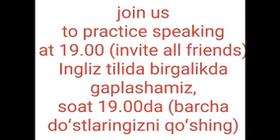English Audio Chat Episode 2 (21.03.2021)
IELTSni biz bilan boshlang, buni bosing Ingliz tilida gaplashishni xohlaysizmi? Qachongacha qoʻrqasiz?
Qachongacha kitob oʻqib test yechib yurorasiz?